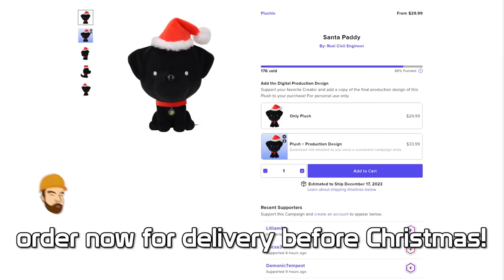I forced beavers to constantly pump their logs in Timberborn...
Episode 6 of Timberborners Season 6!! Can my beaver colony survive the hardest difficulty on the smallest map?

LINKS!